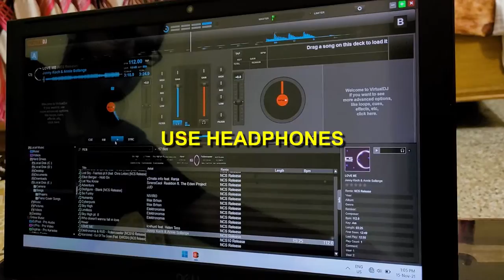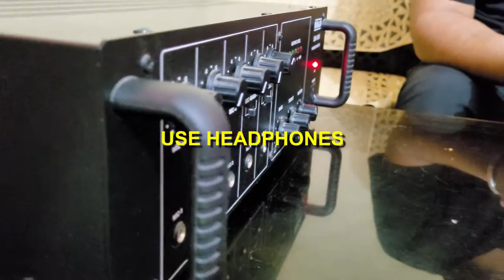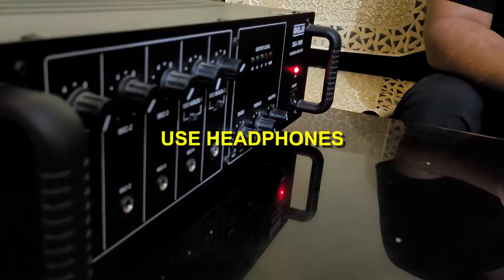How To Connect PA Amplifier With Laptop Or PC | PA Amplifier Connection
Today in this video I'm going to show how to connect pa amplifier with laptop or pc.

Hope yawl like this video..

Thankyou Guys!